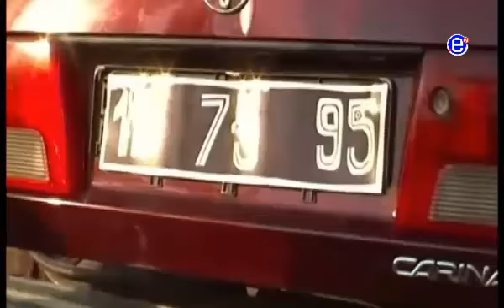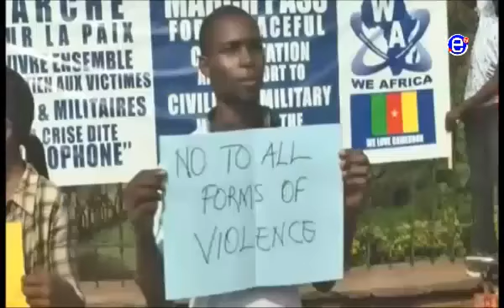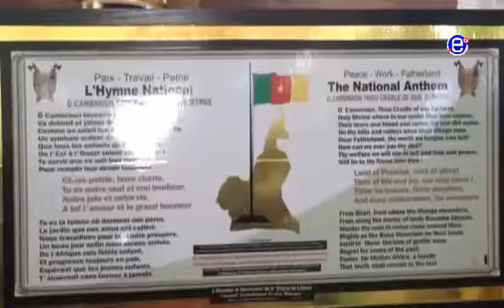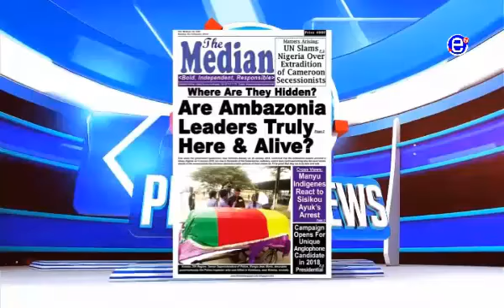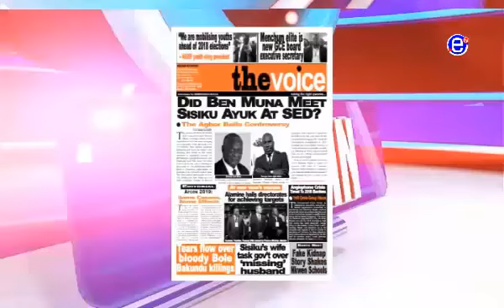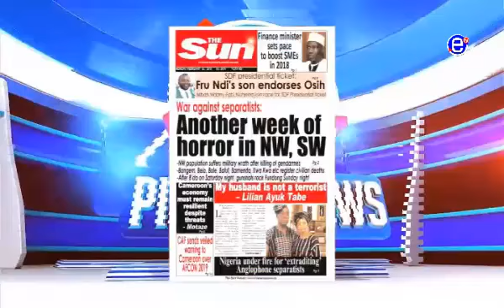PIDGIN NEWS EQUINOXE TV MONDAY FEBRUARY 5TH 2018